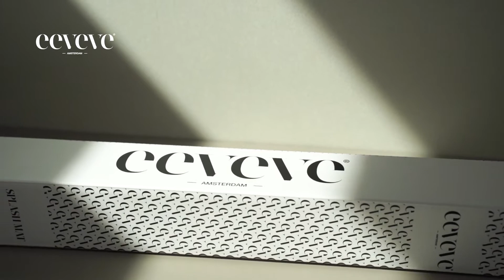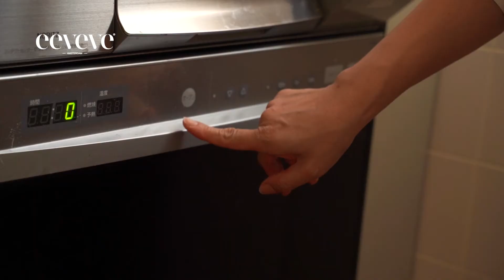eeveve (イービーブ) ブランドプロモーションPV 2023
オランダ発🇳🇱『eeveve (イービーブ) 』
2023年6月 日本で発売スタート🥣
ベビー・こども向けのシリコン食器やプレイマットなど
家族みんなが夢中になるアイテムをお届けします